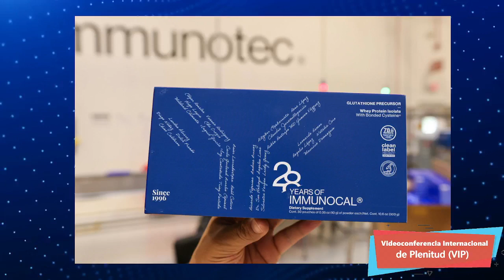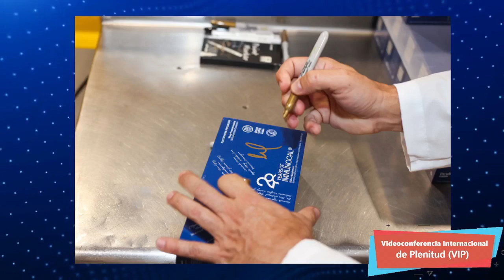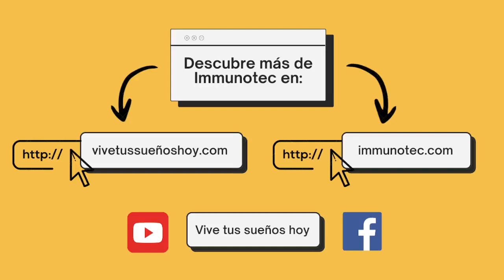Videoconferencia Internacional Plenitud (VIP) Martes 02 de Julio 2024